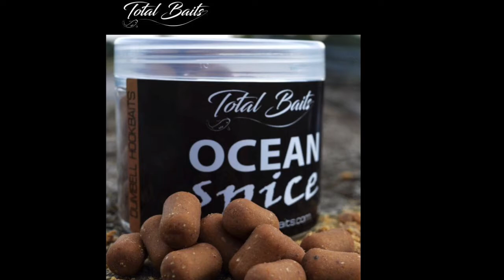Carp Trinity March 2017 Long Island Lake Earith Cambs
The Carp Trinity
Three normal but carp fishing obsessed lads from Hull, film their exploits whilst trying to capture a few carp along the way.
After fishing two really hard Yorkshire waters throughout the winter and remaining fish less . The Carp Trinity travel south to Cambridgeshire in search of warmer weather and bigger fish.